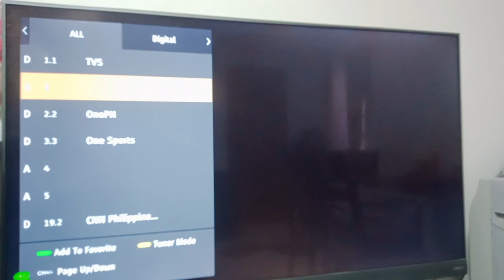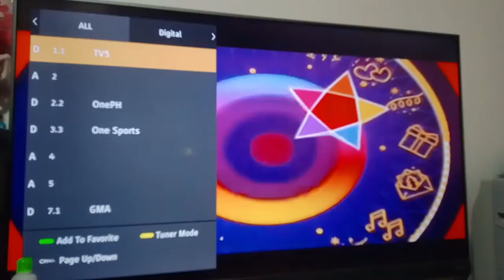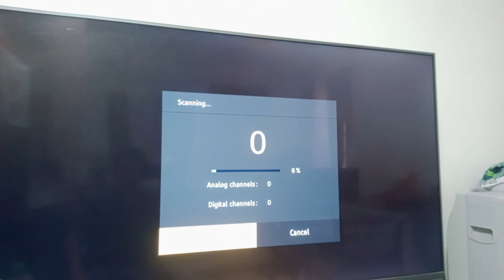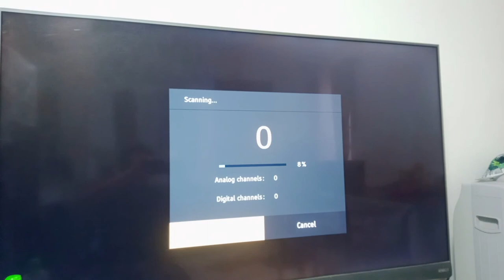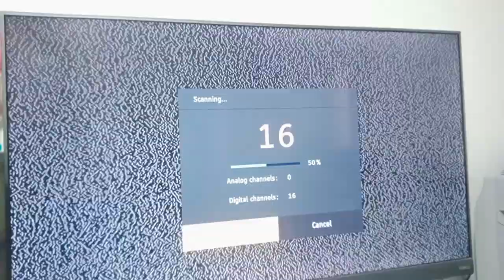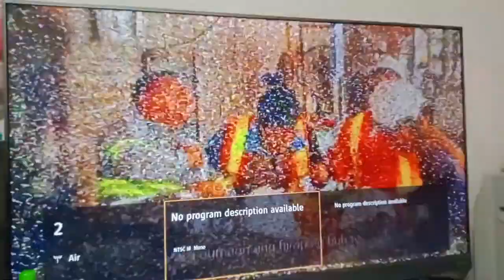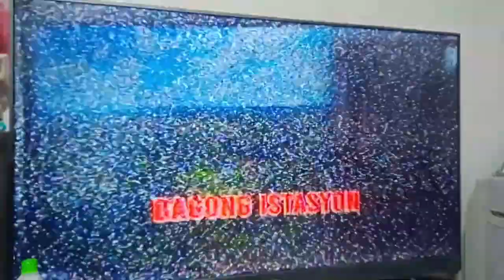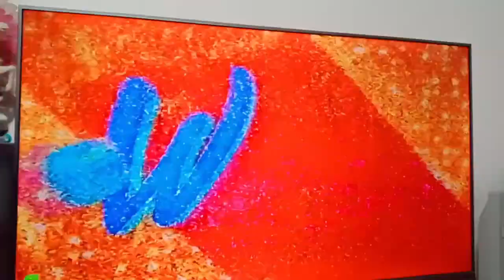ALL TV on Air